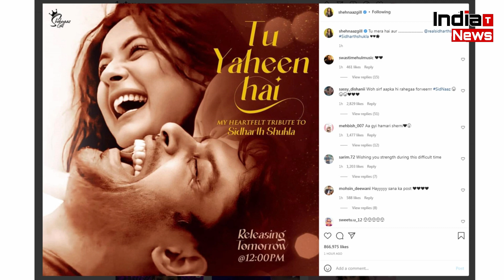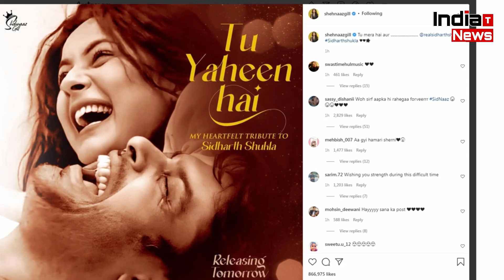Shehnaaz Gill की एक Post ने हिला दिया पूरा Social Media !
India Trending News (ITN) : Shehnaaz Gill’s New Announcement For Sidharth Shukla After His Demise | Siddharth Shukla And Shehnaaz Gill 'Tu Yaheen Hai' Song | Shehnaaz Gill Latest News & Updates